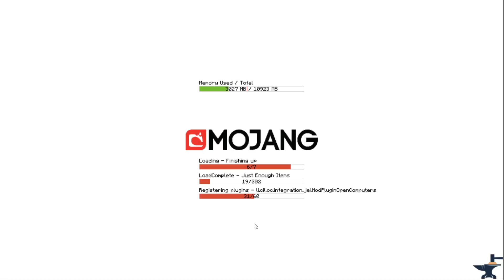Kill den Slime - Project: UNSTABLE 5 - Streamwiderholung #91 [Deutsch] [HD]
Hallo und so
Es ist wieder so weit: Project Unstable geht in die fünfte Runde.
Mit viel Spaß, Elan und Größenwahn versuchen wir euch auch dieses mal wieder bestmöglich zu unterhalten.
In dieser Playlist findet ihr "nur" die Streamwiederholung wo ich ausnahmslos alles zeige. Jeden Blödsinn, jedes fail und alle blöden Sprüche bleiben eiskalt in der Folge. Es wird auch noch eine Zweite Playlist geben, wo ich dann auf die verschiedenen Mods eingehen werde. Aber dazu in den anderen Folgen mehr.